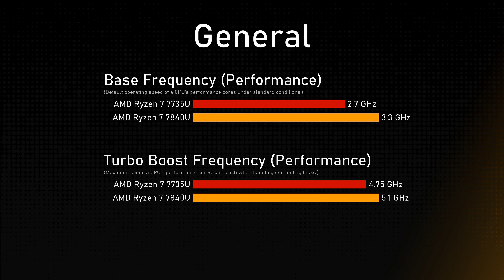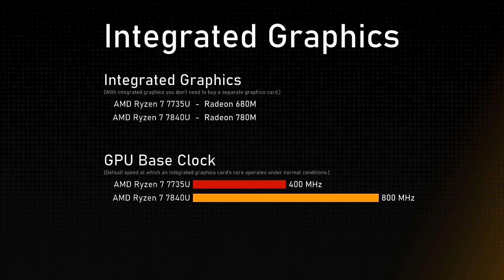AMD Ryzen 7 7735U vs AMD Ryzen 7 7840U Comparison